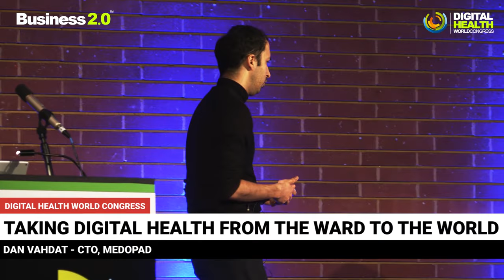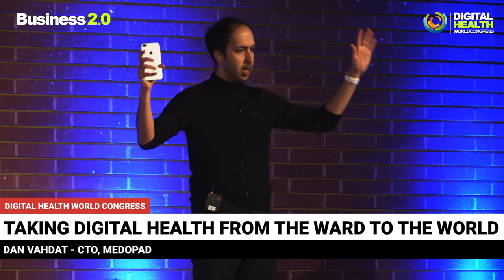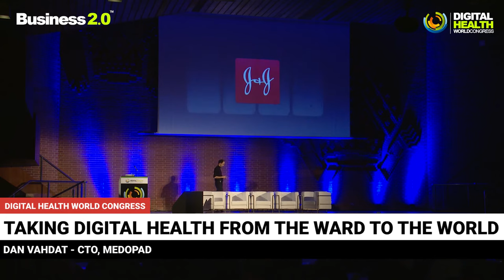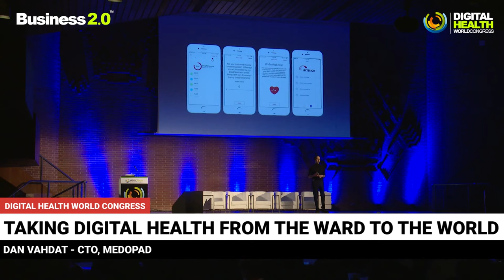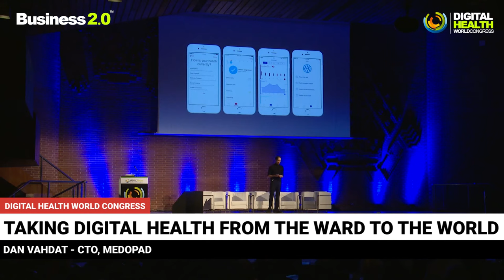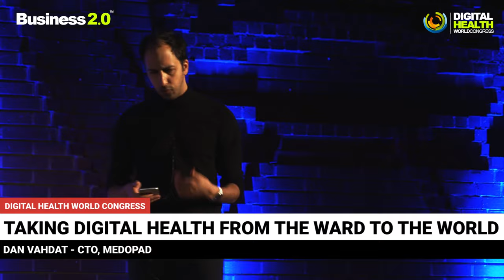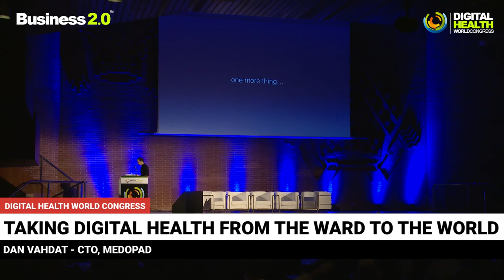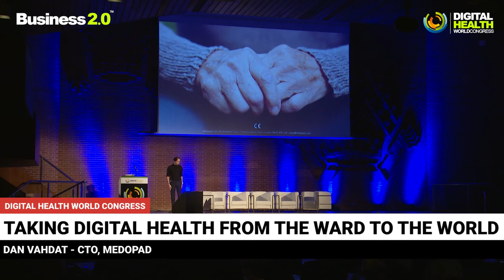MEDOPAD Keynote by CEO Dan Vahdat - DIGITAL HEALTH WORLD CONGRESS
MEDOPAD Keynote by CEO Dan Vahdat - DIGITAL HEALTH WORLD CONGRESS 2017 in London.